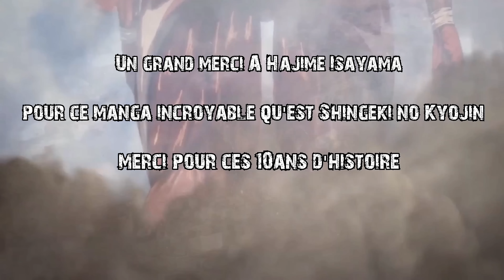Eren et Mikasa (AMV/RAP)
Un amour impossible mais surement le plus belle amour tout anime confondue celui de eren et mikasa.

Feat @SoleilNocturne
Beatmaker : UNIQUE HORIZON
Amv : (insta) ales_rss
Mix/rec : C4studio